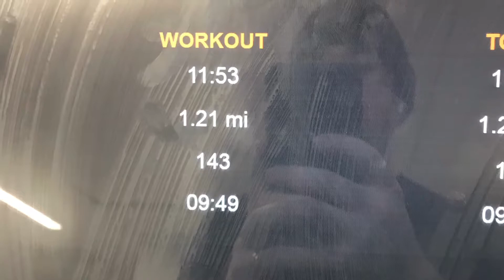Running every day for a year- Day 21 - 1.21 miles